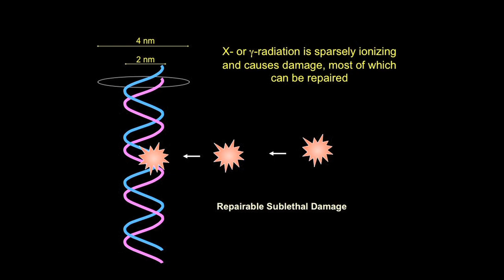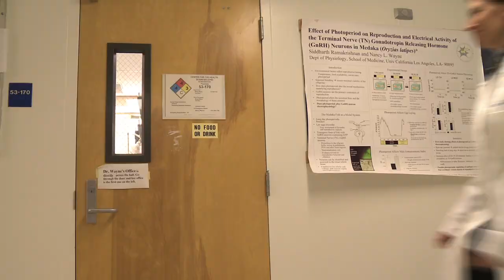UCLA News|Week: Radioactive Fallout and Lab Safety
Radiation biologist Keisuke Iwamoto debunks myths about radioactive fallout from Japan in this week's video digest of news at UCLA. Plus: a new Center for Lab Safety.